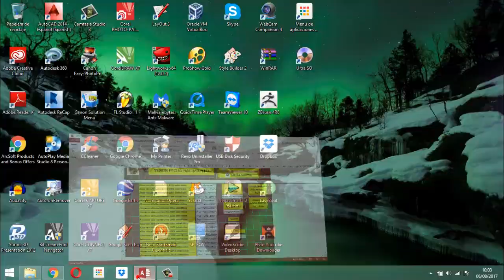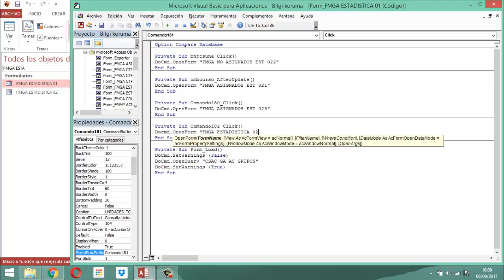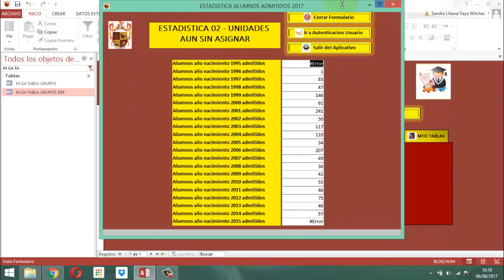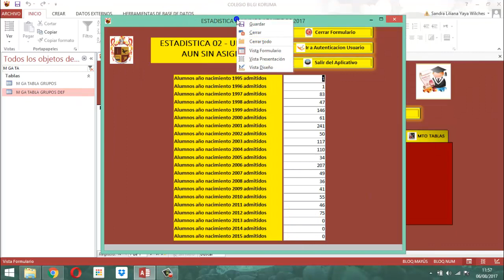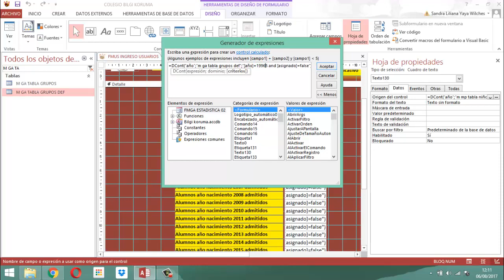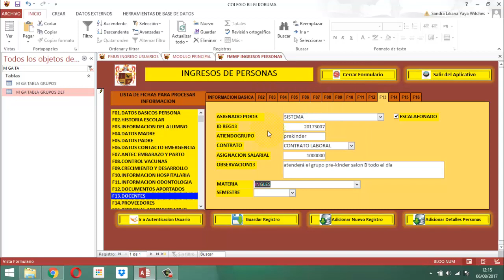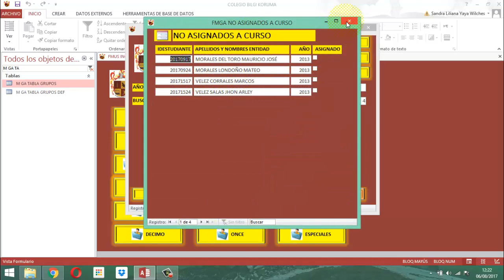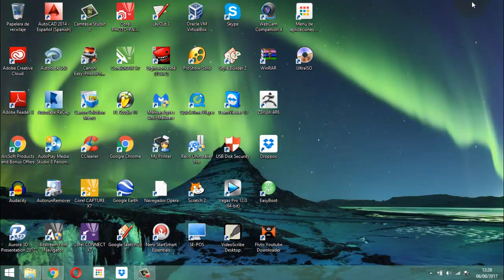Video 094 Access 2013 Proyecto Educativo GA P24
En este video ilustro dos formas de tomar ventaja en la función Dcont bien sea como si condicional o como tal pero con uso de 2 criterios para establecer una estadística que necesita la base de datos relacional Colegio bilgi koruma del proyecto educativo entrega 24 de la gestión académica.